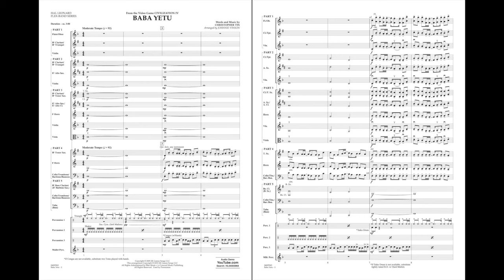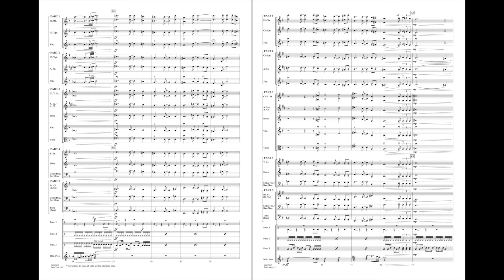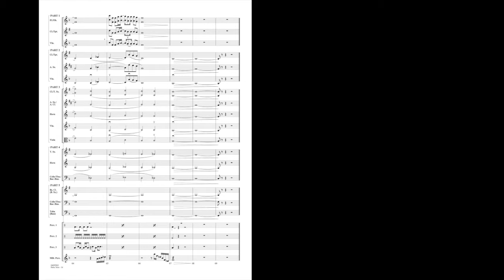Baba Yetu (from Civilization IV) by Christopher Tin/arr. Johnnie Vinson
Featured in Sid Meier's Civilization IV video game, this well-known theme includes an infectious African groove and memorable melody. Solidly scored here for flexible instrumentation.
HL04005964
HL04005965